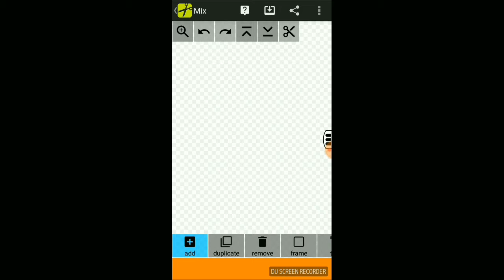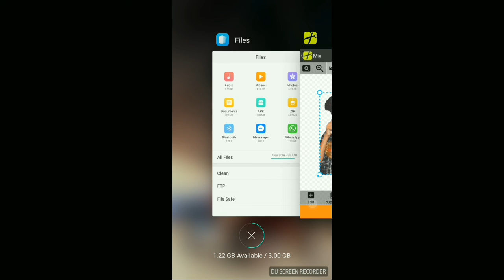|| Remove background in 1 min || best editing app || png ||